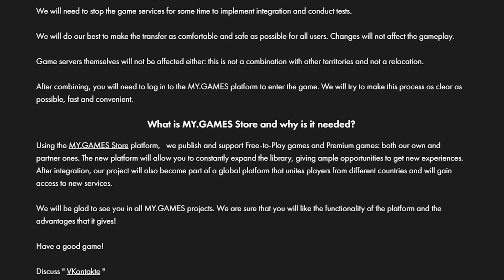WAIT, WHAT?! .. LOST ARK INTERNATIONAL CONFIRMED FINALLY?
⌖ No this isn't clickbait, but before we get into specifics, you're going to want to take the time to hear me out.

As you're all aware, Lost Ark has been available to play both in South Korea and Russia for a while now.
However, we've been strung along under the pretense that we'll get a release one day. That they're "working on it" and that they "want to work on the South Korean version first."
That's all well and good, I get it. I respect wanting to make sure the game is successful and enjoyed in its country of origin.
However, it's been brought to my attention that the international release of the game is actually almost here, despite repeated setbacks and constant misdirection from Smilegate.